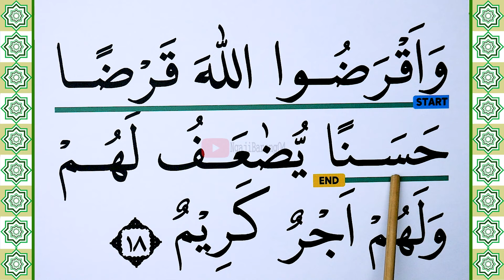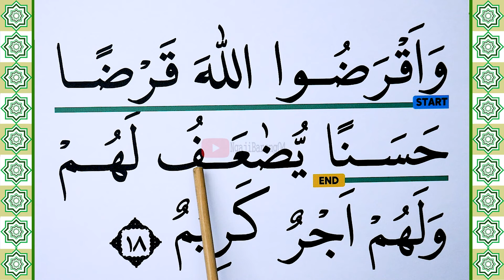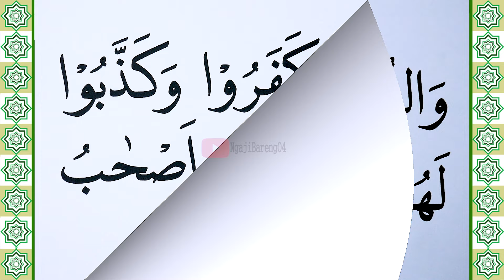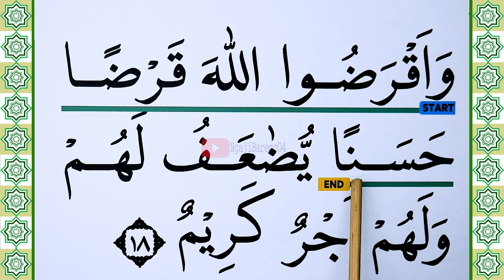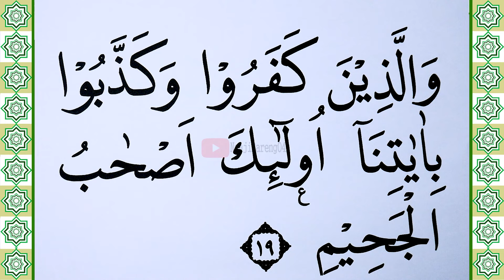KHUSUS TERBATA BATA BELAJAR MEMBACA QURAN SURAH AL HADID KATA DEMI KATA AYAT 18-19 DENGAN TAJWID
Selamat datang di channel kami! Video ini dibuat khusus untuk Anda yang sedang belajar membaca Al-Quran dan masih terbata-bata. Dalam video ini, kami akan membimbing Anda untuk membaca Surah Al Hadid ayat 18-19 dengan metode kata demi kata dan penekanan pada tajwid yang benar.

🕌 Isi Video:
-. Pembacaan Surah Al Hadid ayat 18-19 kata demi kata
-. Panduan tajwid yang jelas dan mudah diikuti
-. Pembacaan perlahan dengan teks besar untuk memudahkan belajar

🔍 Mengapa Video Ini Cocok Untuk Anda:
1. Didesain Khusus Untuk Pemula: Tempo lambat dan penjelasan detail untuk setiap kata
2. Fokus Pada Tajwid: Membantu Anda memahami dan menerapkan hukum tajwid dalam membaca Al-Quran
2. Visual yang Memudahkan: Teks besar dan penjelasan visual yang memudahkan pemahaman
Semoga video ini bermanfaat dan dapat meningkatkan kemampuan membaca Al-Quran Anda.